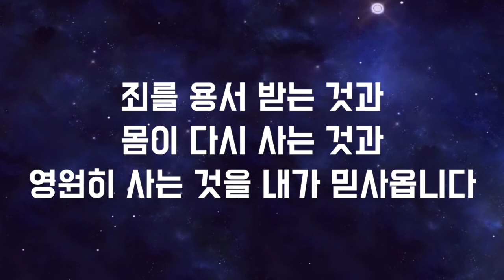[개러지밴드] 사도신경가 (MR)